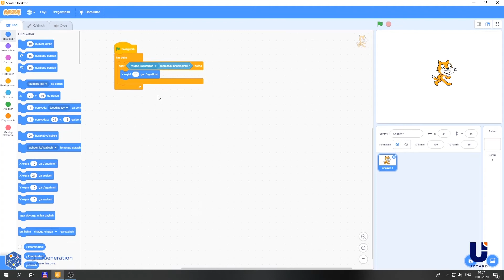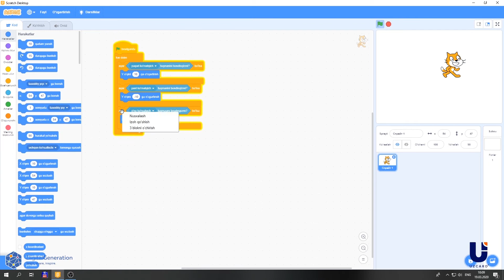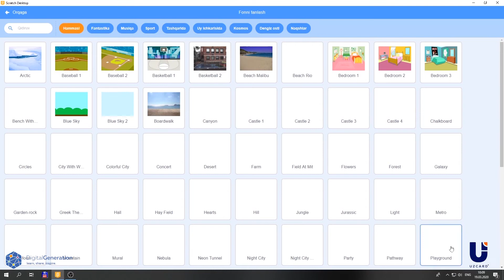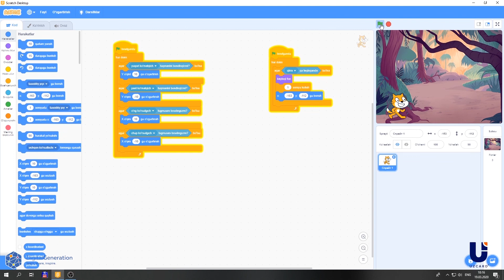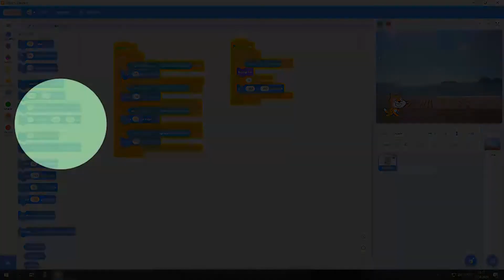3-Dars | Scratch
Description:
  Scratch dasturi bo'yicha Digital Generation Uzbekistan video darslari
🖥Dastur: Scratch
👨‍🏫 3-Dars

Digital Generation | Uyda Qoling!
O’zbekistondagi eng katta IT hamjamiyati!🇺🇿

Kel safimizga qo’shil, bilimingni oshir, dasturlashni o’rgan,